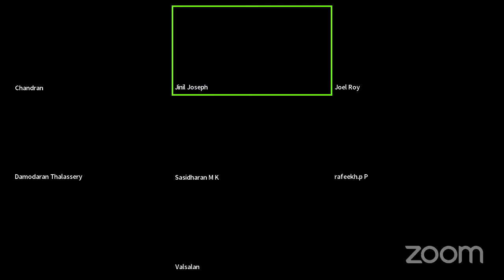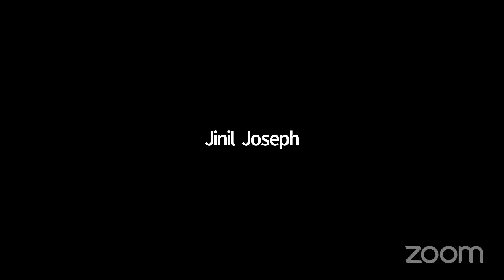VIJAYAMANTHRA - MISSION 21 BACK TO BASIC BY SAMEER ALTHARAYIL